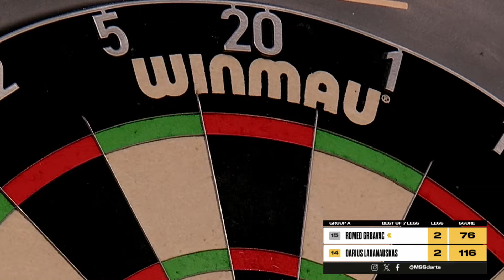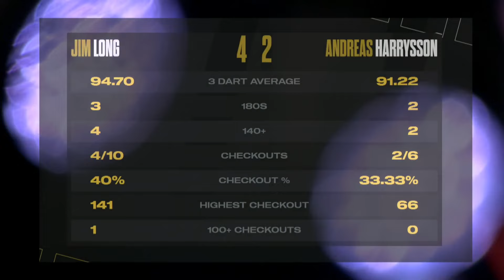CAN HARRYSSON GO ALL THE WAY!!🔥🔥| Darts Highlights | Champions Week Group A Session 3